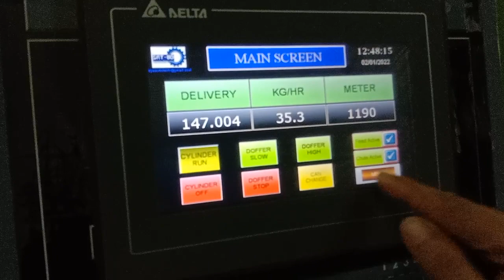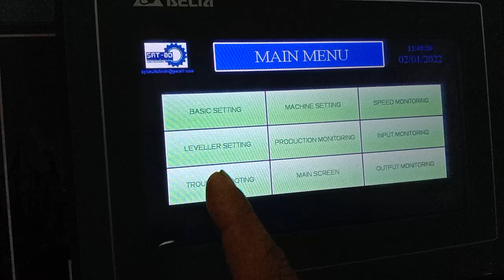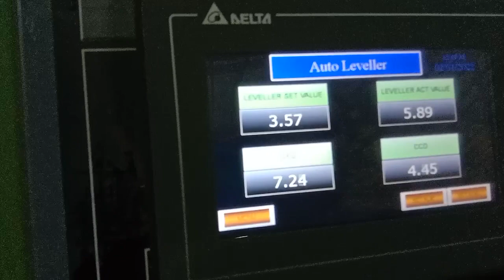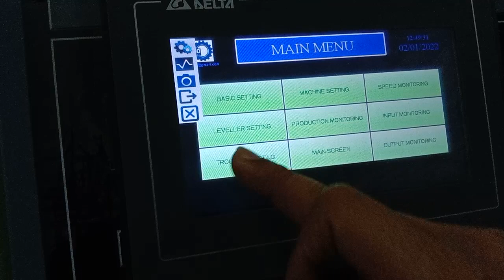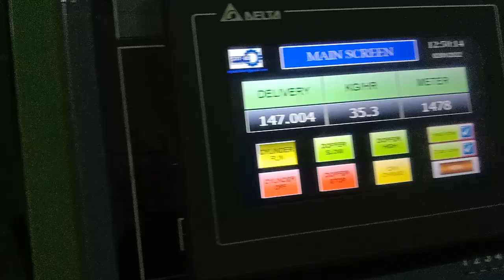Rieter C50 Carding Machine Automation। Prime Engineering Solution